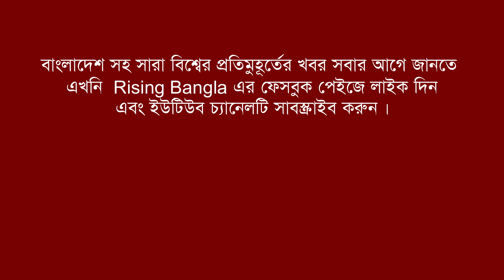পোশাক শূন্য উরফি জাদেভ, শরীরে রঙিন ফুলের মেলা | Urfi Javed | Rising Bangla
বিগবস ওটিটি ফেম উরফি জাভেদ হলেন বিতর্কের সমার্থক শব্দ। রিয়েলিটি শো এ নিজের প্রভাব-প্রতিপত্তি খুব একটা বিস্তার করতে না পারায় প্রথম সপ্তাহেই ছিটকে গিয়েছিলেন তিনি। তবে শো শেষ হওয়ার পর থেকেই নিজের ব্যতিক্রমী ফ্যাশন সেন্স এর জেরে হামেশাই রয়েছেন সংবাদপত্রের চর্চার কেন্দ্রবিন্দুতে। বিস্তারিত ভিডিওতে-